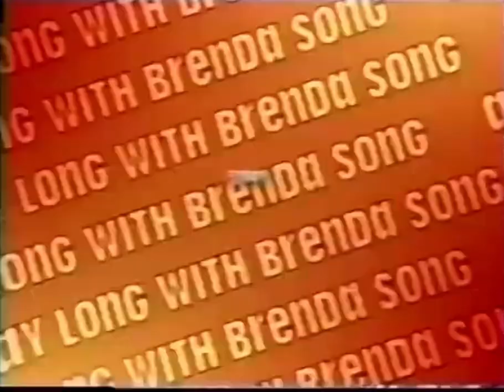Disney Channel Kim Possible WBRB And BTTS Bumpers (Summer 2006)